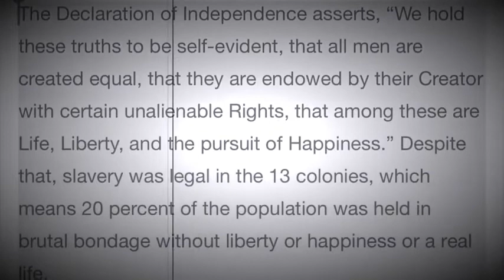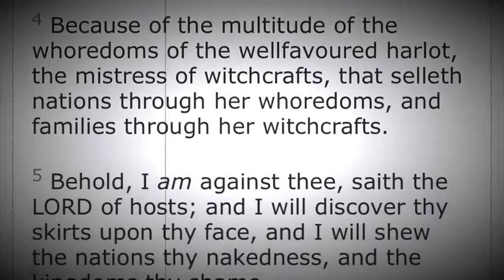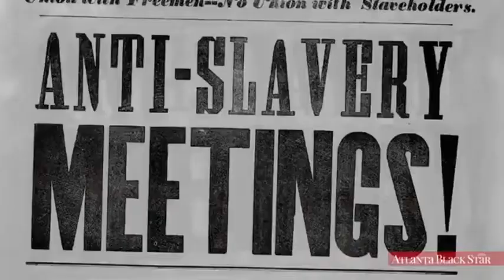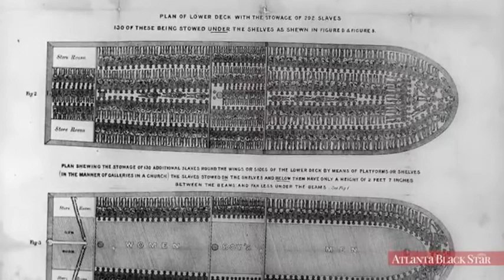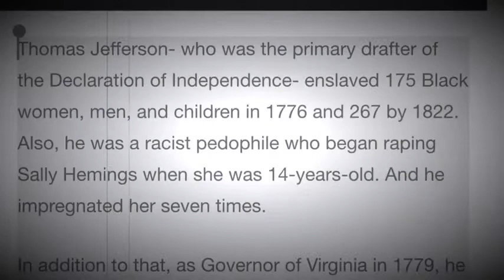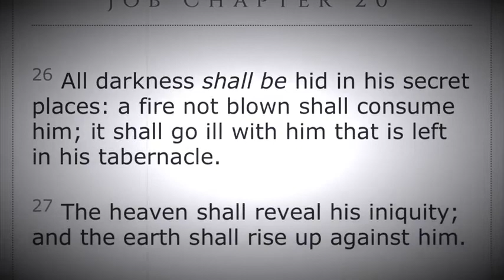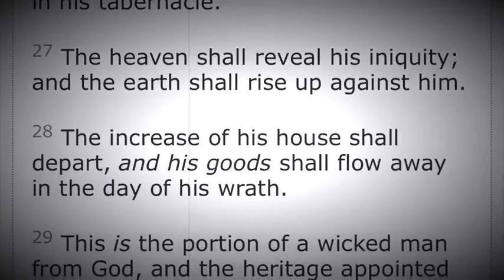The Heaven Shall Reveal His Iniquity Fourth of July